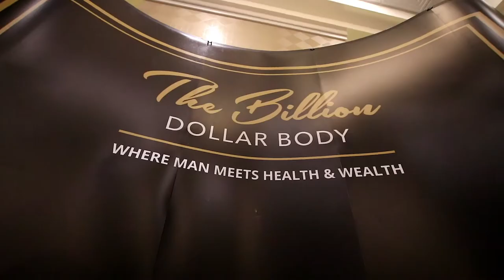Billion Dollar Body Promo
This is the re-cap of the most epic mens event for 2017, Billion Dollar Body Live.